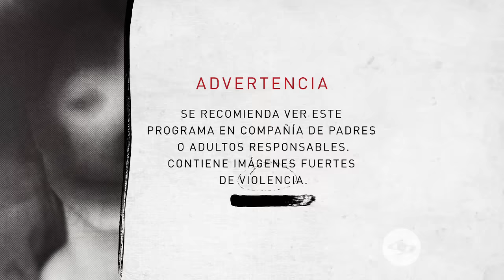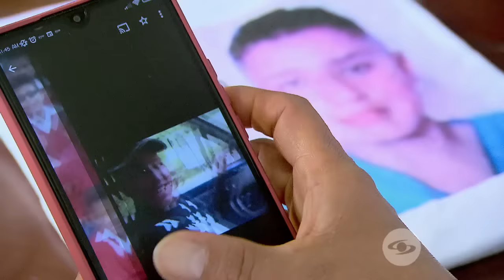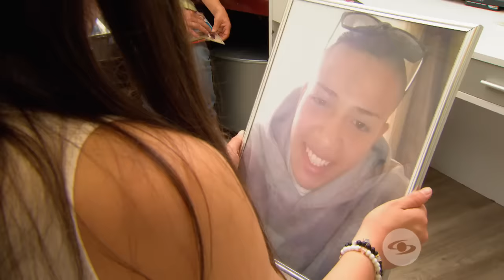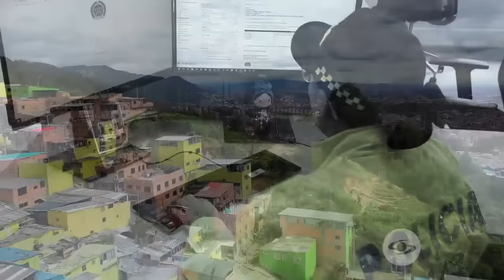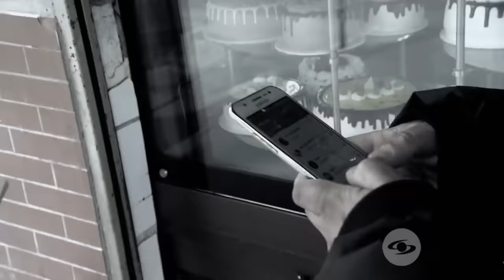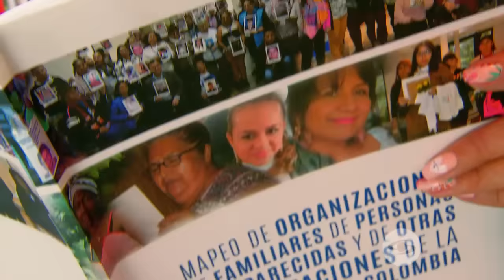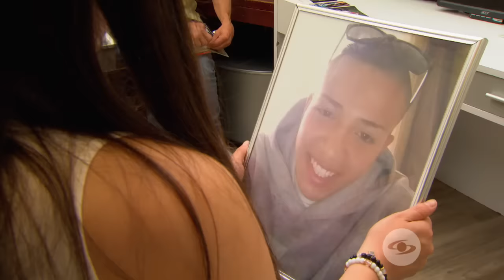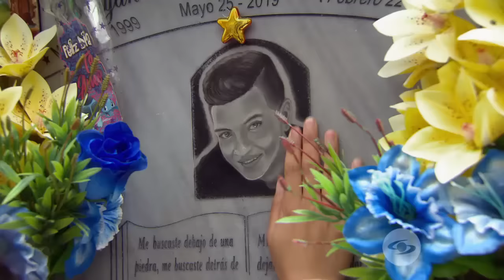La última entrega: el asesinato de tres jóvenes domiciliarios en los cerros orientales - El Rastro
Una desgarradora tragedia estremeció a Bogotá: tres jóvenes domiciliarios fueron brutalmente asesinados en 2017. Tras años de búsqueda y excavaciones, finalmente se encontraron los restos óseos de las víctimas.